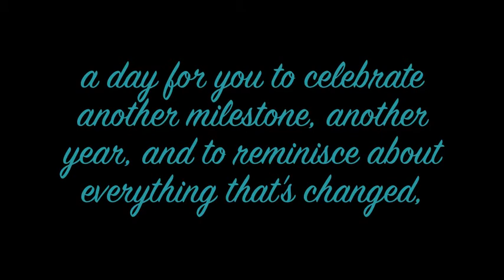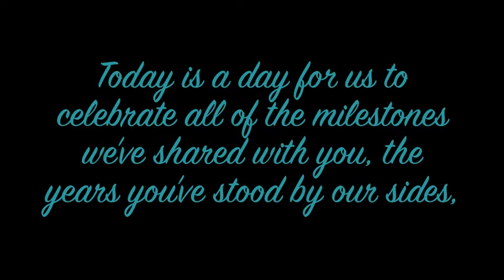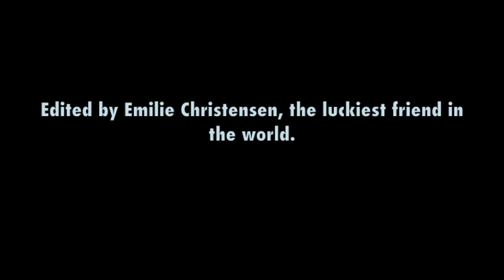Happy 19th Birthday Kelly!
Dedications from all across America to the amazing Kelly Logan :)